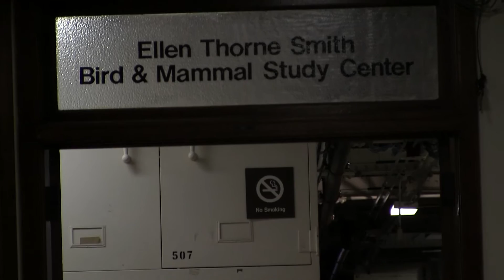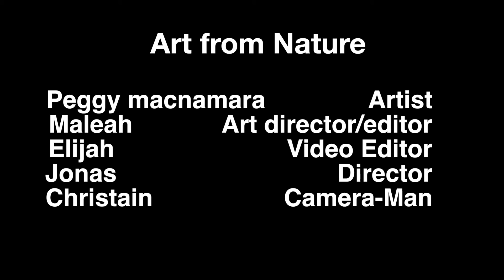Art from Nature with Peggy MacNamara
A profile of The Field Museum’s Artist in Residence Peggy McNamara produced by teens Maleah, Elijah, Christian, and Jonas. This video was produced during Design Studio: Raptors in the Sky, a three week summer intensive program for youth. Learn more about youth programs at The Field Museum Teen Digital Learning programs are supported by a grant from the Julian Grace Foundation.